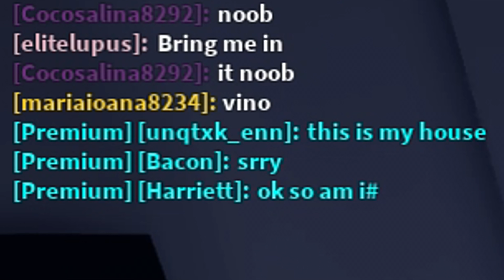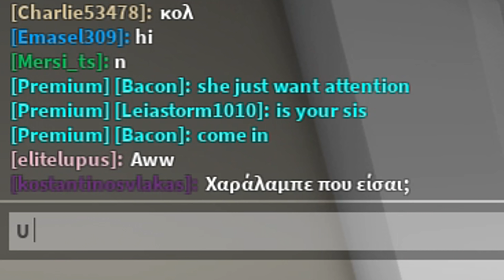Adopted into a rich family in BROOKHAVEN RP Roblox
Game : roblox Ragdoll Blood Engine